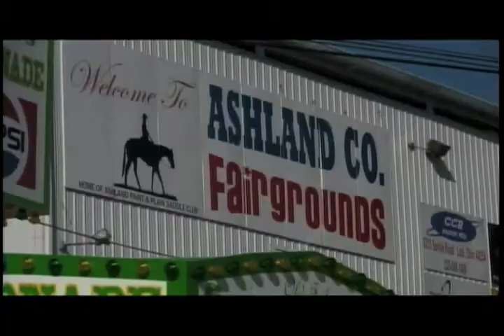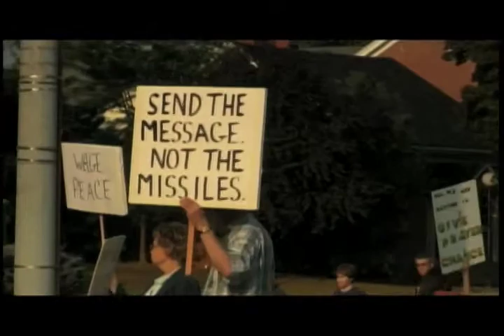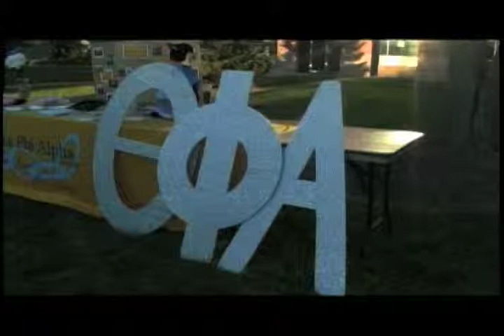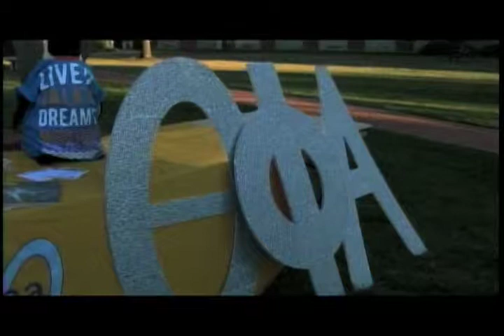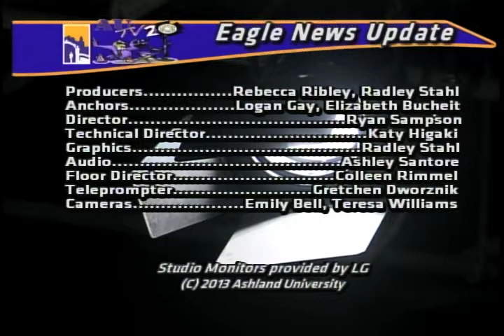NZ Update: Sept 19, 2013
The Sept 19th edition of the Eagle News Update was produced by JDM majors Rebecca Ribley, directed by Ryan Sampson and anchored by Elizabeth Bucheit and Logan Gay. Stories include: a march for peace, a special flag tribute on campus and how to live on a dollar a day.